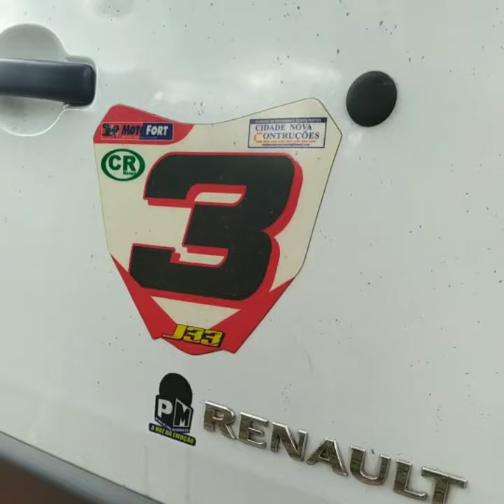Treino em Sobral CE com o piloto Bola #3